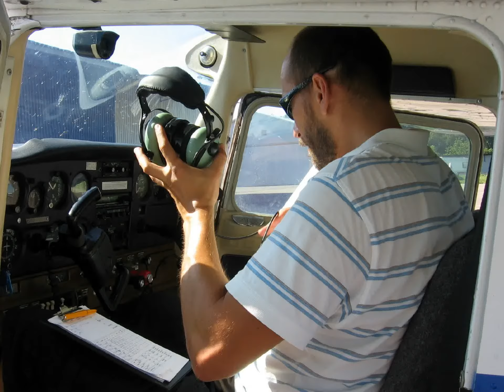takie tam... z latania :) – kopia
Utworzyłem ten film w narzędziu do tworzenia pokazu slajdów YouTube - taki teścik :)